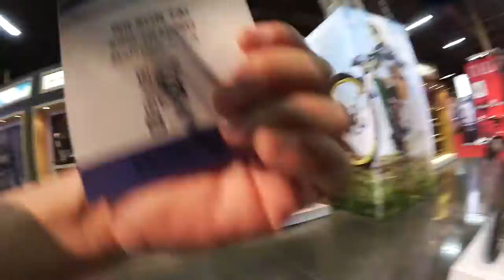Interbike 2015 Metrotuned POV Highlights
Walking Tour Point of View featuring Skratch Labs, Yendra Built, Enduro Bearings, Paul Components, Moots, Green Guru, Tumbleweed Bicycle, Jeff Jones, SRM Trading. Soundtrack: "Big L, Jay-Z Freestyle" (warning: explicit lyrics).